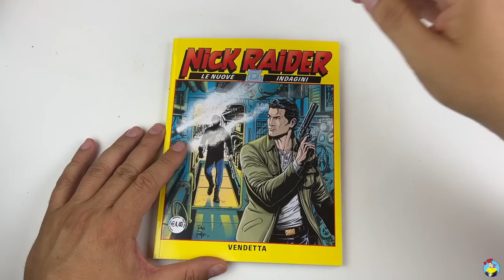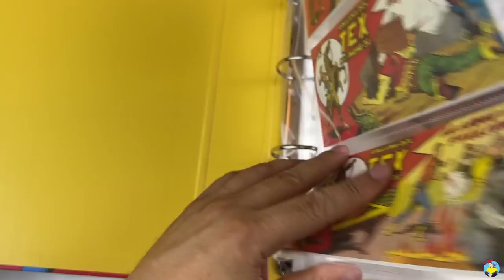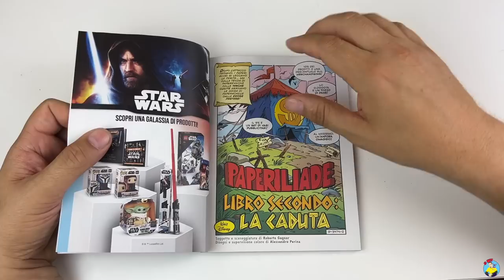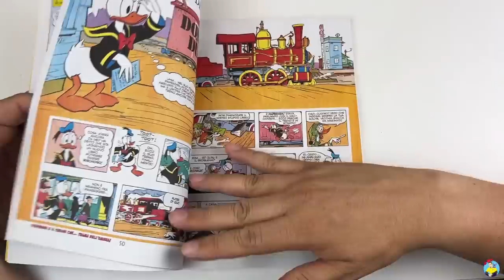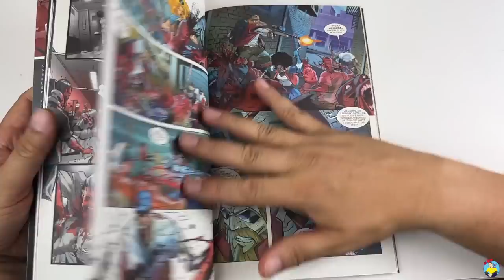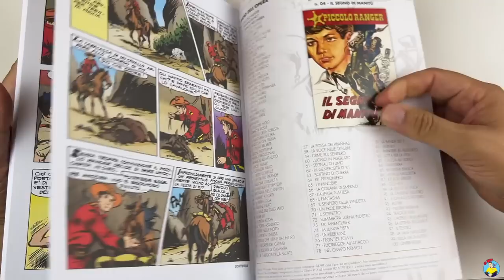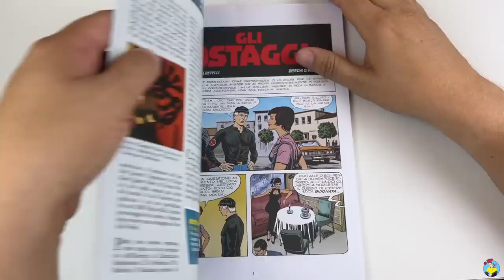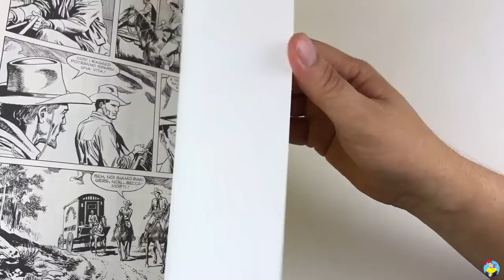Acquisti Fumetti 26 settimana 2022 | Chi mi terrà compagnia?